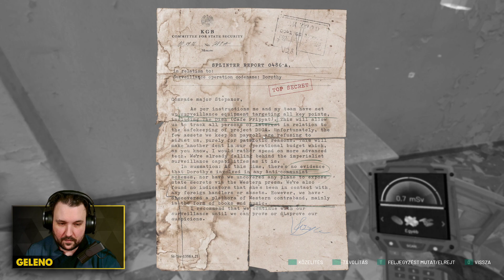INSTANT PIMPELJÜNK A SHOTIN! - Chernobylite #4 | host: geleno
Megnézzük milyen is a Chernobylite, ami a csernobili erőmű felrobbanása után játszódik jópár évvel, valamint jópár csavarral a sztoriban! Főhősünk Igor, aki az erőműben dolgozott a katasztrófa idején és megszállottan próbálja felkutatni elveszettnek hitt feleségét, aki a robbanás során tűnt el.